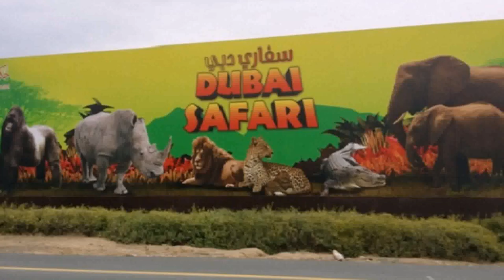Luxury Seaside Mansion In Dubai Purchased This Week For President Obama (see description)